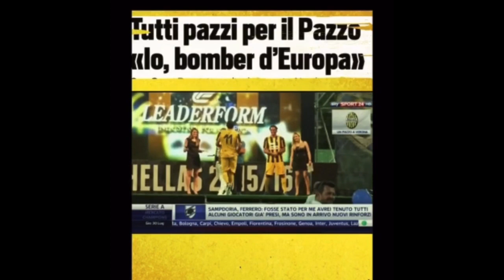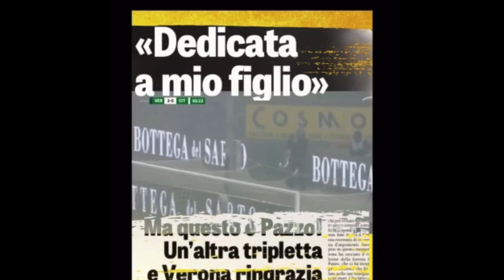Pazzini: “Grazie, Verona!”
Il saluto dell’attaccante alla città ed ai tifosi gialloblù